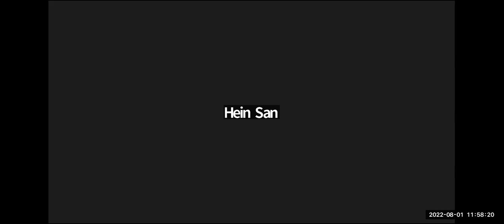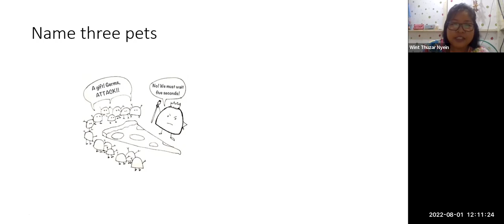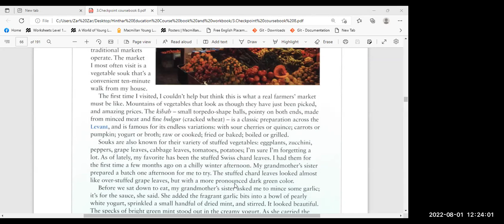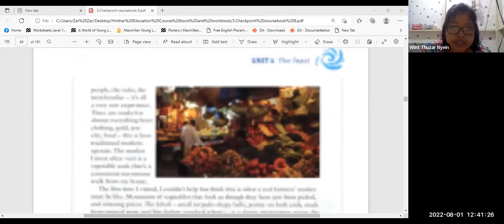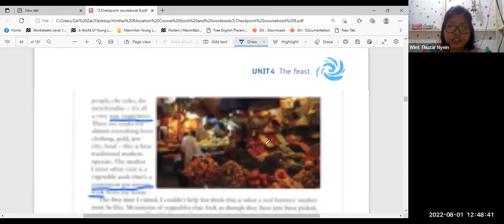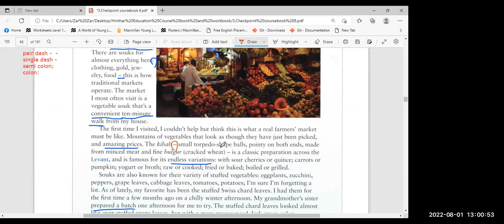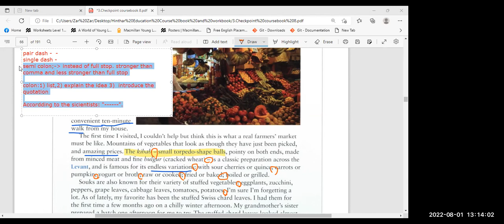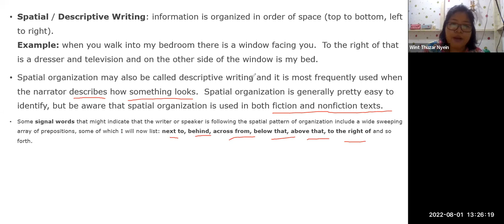Eng Tr Thuzar PreiG C 1 Aug 2022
Subject - Eng
Pre iGCSE Online Class C